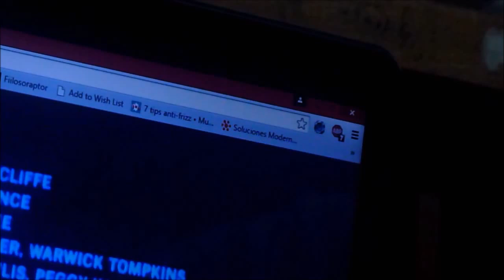Windows 8/8.1/10/future versions of windows are Windows 7 with a skin, a theme, whatever.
This is a transition between full screen mode and window mode.
The movie playing is Star Wars Episode VI: Return of the Jedi.
This can happen on everything: players, emulators, desktop apps in full screen mode, everything that has a full screen mode.